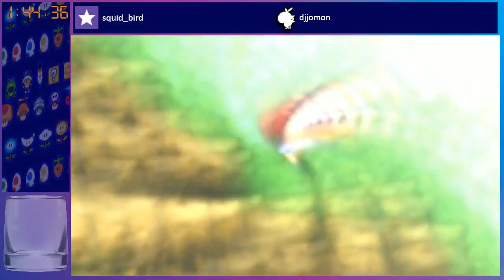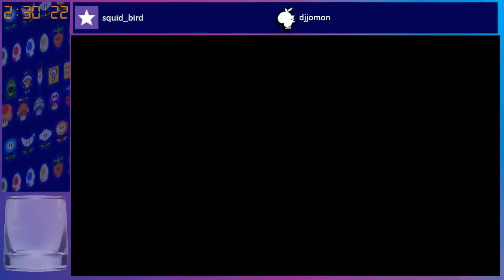Final Fantasy II Session 4